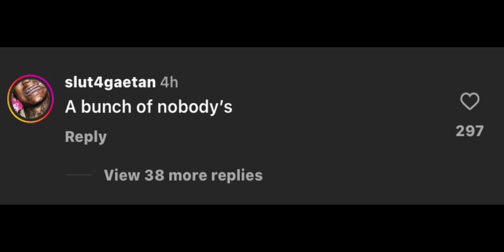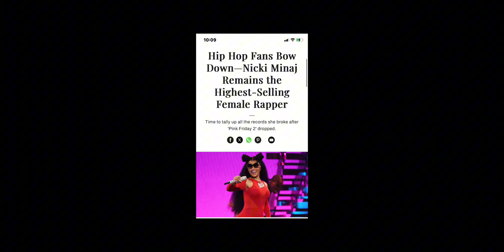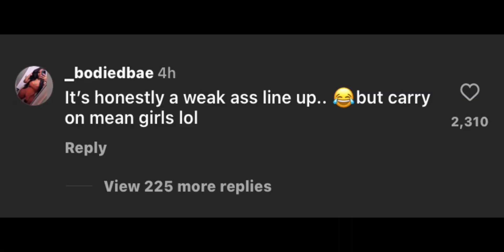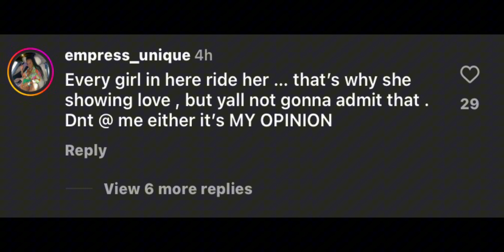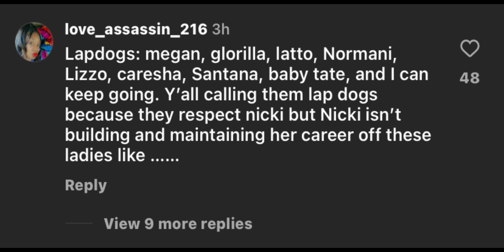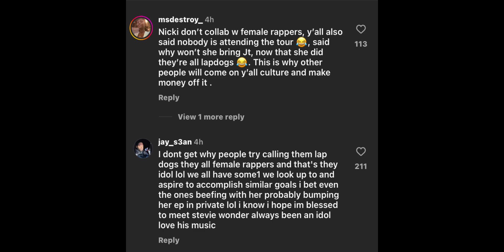Isn’t this female rap unity ?